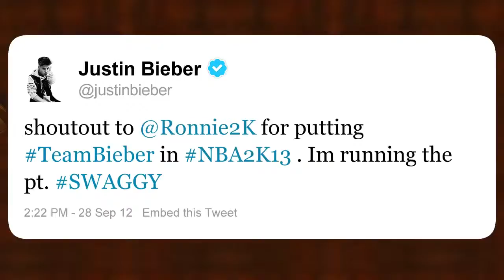Lounous.com-Justin Bieber vs. Team USA in NBA 2K13